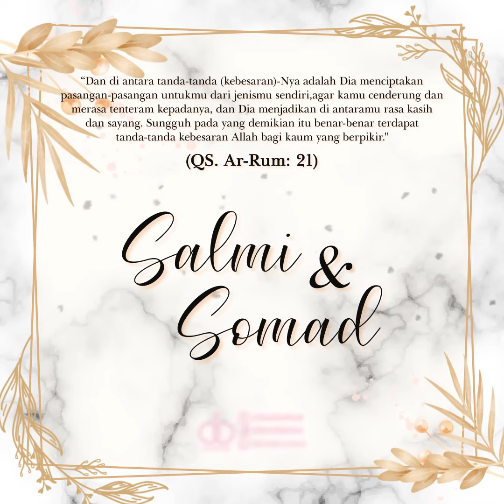Undangan Digital Salmi & Somad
Permudah mengundang keluarga atau teman dengan @eiinvitation. Jarak bukan lagi suatu halangan untuk mengundang sahabat/kerabat kamu. Lebih mudah mengirim undangan tanpa takut salah alamat!???
Dengan desain yang Mewah dan Elegan yang dibalut dengan animasi yang memikat mata, can make your SPECIAL DAY more MEMORABLE???
CustomDesain bisa bebas dicustom
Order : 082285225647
Cek katEIUG1H untuk lebih banyak undangan seperti ini.